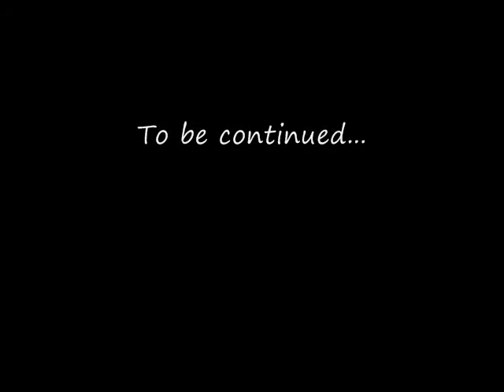A Pikmin's Day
A video me and my brother made. The figures used are from series 2 & 3. We might not make a second Pikmin figures video because I don't have the figures anymore. However, my brother might be getting more Pikmin figures soon. Music: Pikmin Main Theme.